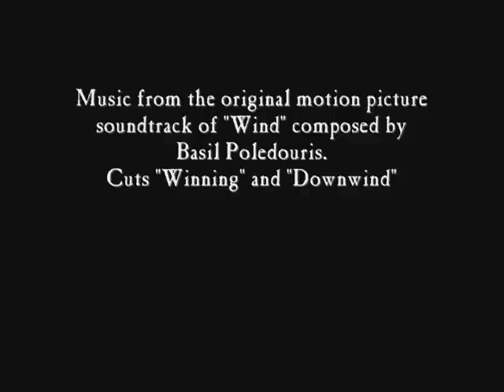Our adventure aboard the Pirate ship Aldebaran at the NorCal Pirate Festival 2011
One of the highlights of the NorCal Pirate Festival each year, is the  cannon battle between the schooner Aldebaran and the battery of cannon and small arms on the shore. I was fortunate enough to sail aboard Aldebaran at the festival in  2011. This is the video of that experience.  I was also able to shoot back at the ship the following day from the shore battery, so if you see my evil twin firing back, that is why. Of course, perhaps I just like to think of it as my directorial cameo! The music used is from the original motion picture soundtrack from the film "Wind" composed by Basil Poledouris. I used the tracks "Winning" and "Downwind".